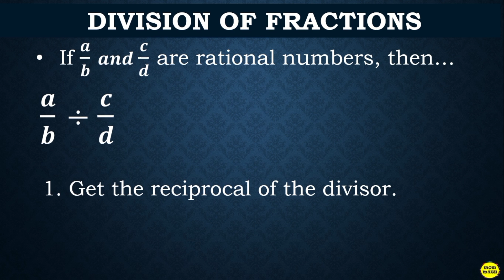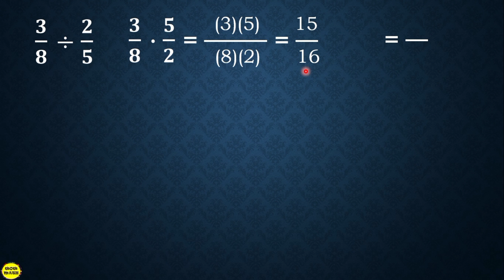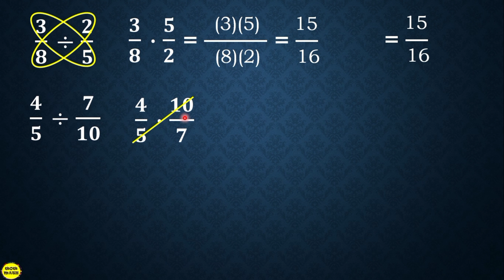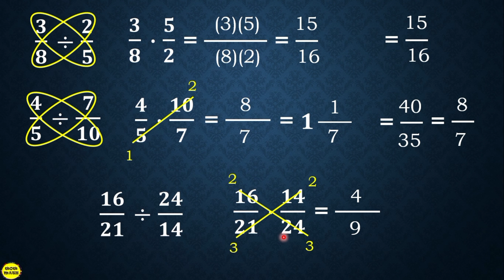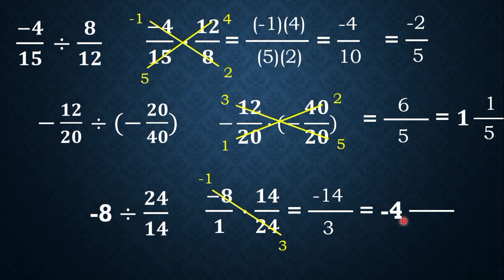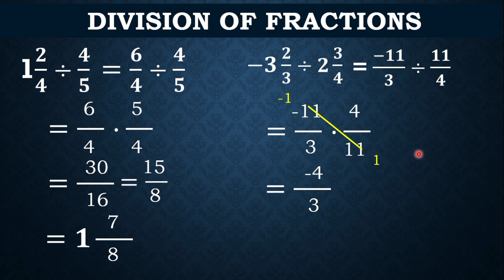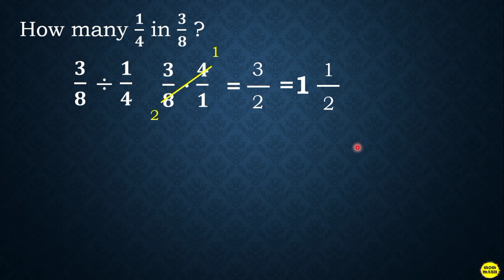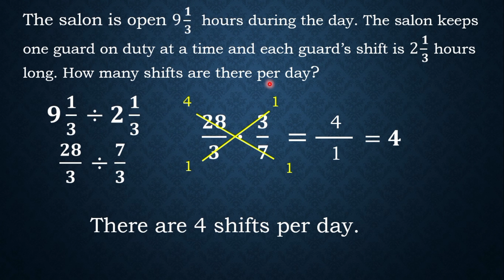DIVISION OF FRACTIONS || BUSINESS MATHEMATICS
🟣 GRADE 11: DIVISION OF FRACTIONS